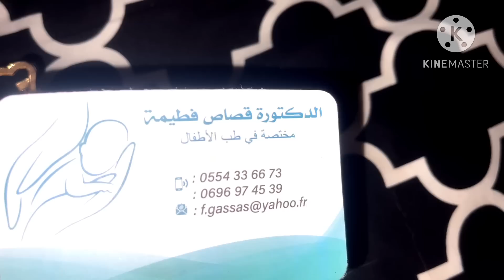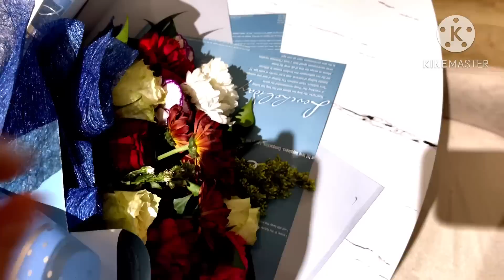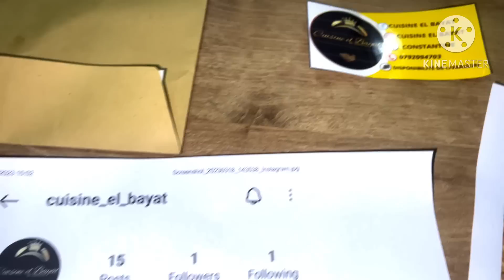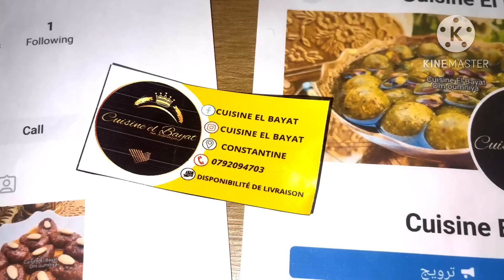الأكل بعد الولادة القيصرية🥺عيد ميلاد زوجي💓روبات العيد🔥مشترياتي من عند ام لجين💖